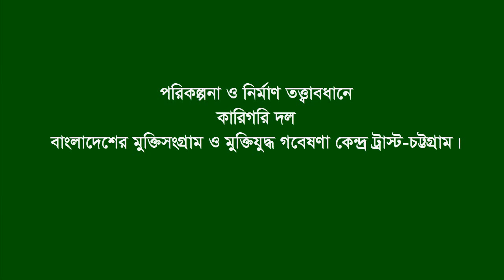Md Abul Hossain Sardar * Narrated by his son Anwar Hossain Polas. Bagha. Rajshahi. F Fighter. FF.